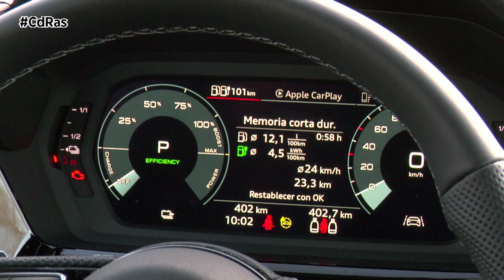AUDI A3 SPORTBACK PHEV HIGHLIGHTS&ACTIONS | By CdRas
El A3 Sportback es uno de los compactos prémium de referencia en el mercado. Y lo es más tras su última actualización, cuyo lanzamiento lamentablemente pasó algo desapercibido al coincidir con la pandemia.
La puesta al día trajo consigo no solo una variante híbrida enchufable de etiqueta Cero, sino que dobló la apuesta tras haber sido uno de los modelos pioneros con esta tecnología hace una década gracias al Audi A3 e-tron. Así, además del 40 TFSIe de 204 caballos, que es el mismo nivel de potencia que tenía el A3 e-tron original, Audi ha querido ofrecer una más prestacional 45 TFSIe con 245 caballos, que es la que hemos probado en esta ocasión.
Actualmente, esta versión tope de gama del compacto solo se combina con el acabado Black line Competition (que a su vez toma el S line como base), y esa es la razón por la que luce paragolpes deportivos, llantas Audi Sport de 18 pulgadas, pinzas de freno rojas y embellecedores en negro, todo lo cual lo distingue del resto de la gama.
La carrocería Sportback tiene cinco puertas, pero es atractiva y tiene un marcado dinamismo. Más allá del acabado, la única diferencia de los TFSIe con respecto al resto de A3 está en la tapa del punto de carga ubicado en la aleta frontal izquierda.
Por dentro, el ambiente es inequívocamente Audi, con una mezcla de lujo y deportividad que atrapa desde el primer momento. Los asientos y el volante multifunción de tres radios ofrecen una magnífica posición para conducir, y el cuadro digital de 12,3 pulgadas y la pantalla central de 10,2” del sistema multimedia se encargan de que no falte ni un ápice de información, más útil si cabe en una versión con tecnología híbrida. Porque sí, tanto una como otra pantalla aportan datos específicos del funcionamiento híbrido, con apartados dedicados para los consumos, autonomía, croquis de funcionamiento y estadísticas de uso, entre otros.

El habitáculo saca jugo a los 4,34 metros de largo y sobre todo a los 2,63 de distancia entre ejes para que los ocupantes traseros vayan cómodos, mejor dos que tres en la fila trasera.

Lo que sí condiciona la hibridación es la capacidad del maletero, que ha obligado a poner el equipo debajo el depósito de combustible (la batería se ubica bajo los asientos traseros) y por tanto pierde 100 litros de capacidad, dejando en total 280 litros que pueden quedarse cortos si se viaja con mucho equipaje.

La base está en un motor gasolina de cuatro cilindros turboalimentado de 1,4 litros y 150 caballos que trabaja en combinación con un bloque eléctrico de 80 kW. El tercer elemento de la fórmula está en una batería de 10,4 kWh de capacidad útil que permite al conjunto recorrer hasta 59 km en modo cien por cien eléctrico, una cifra ya muy respetable para conducir a diario con emisiones cero. Además, para tenerla cargada al máximo solo son necesarias cinco horas en un enchufe doméstico.